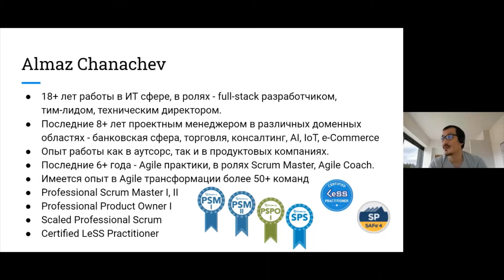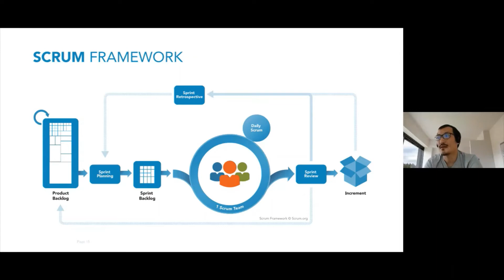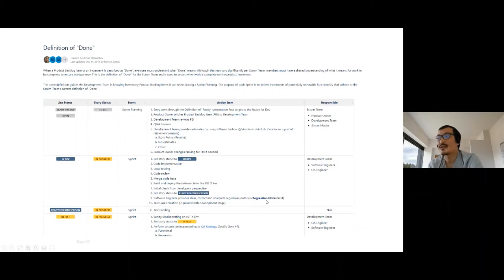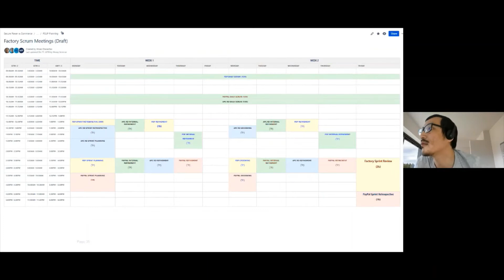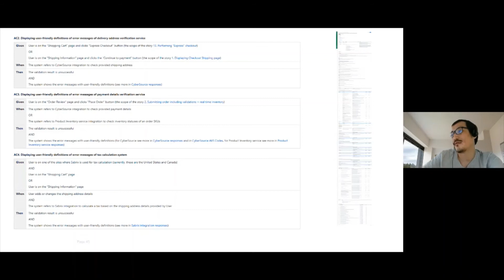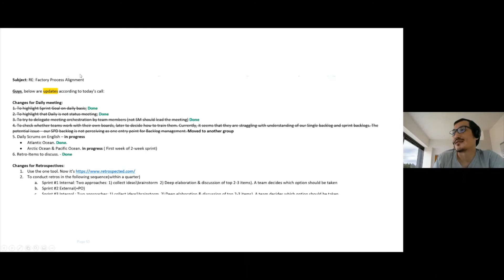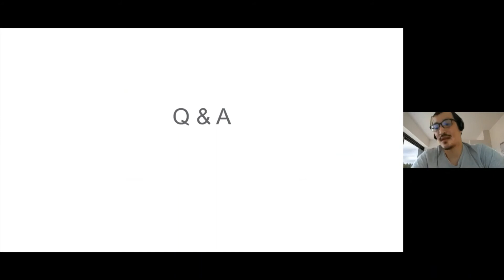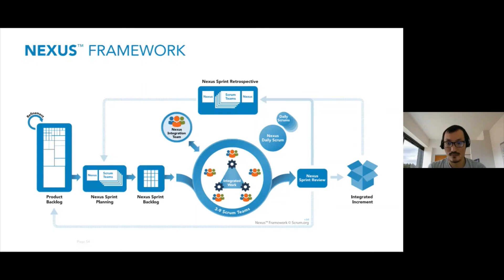Алмаз Чаначев - Применение Nexus на проекте, состоящим из 5 команд и 50+ людей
- Какие проблемы были перед началом трансформации
- Какие прикладные практики применяли
- Чего добились...